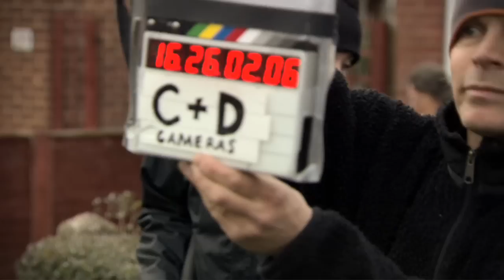WALKERS - SANDWICH, MAKING OF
The making of the Walkers advert in Sandwich, Kent to prove any sandwich is more exciting with Walkers.